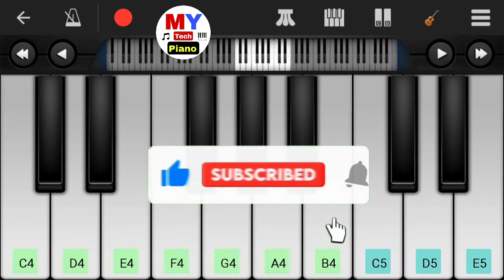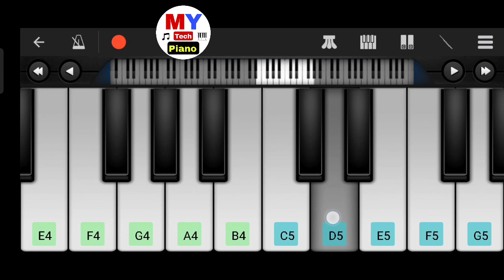Sostha Premik 🖤 সস্তা প্রেমিক | Mobile Piano Tutorial | Atif Ahmed Niloy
How to play Sostha Premik song on mobile piano.

Song: Sostha Premik
Singer: Atif Ahmed Niloy
Piano Tutorial: Shahi